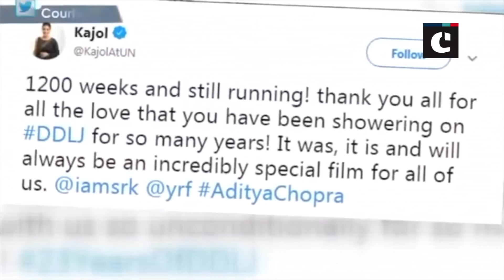SRK thanks fans for showering love while DDLJ completes 23 years